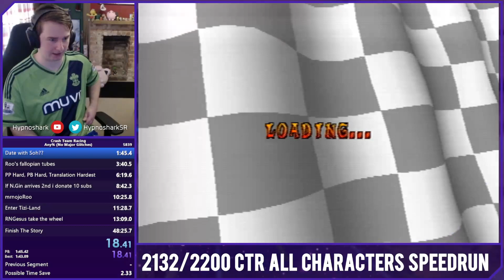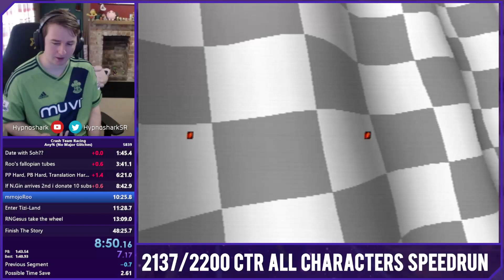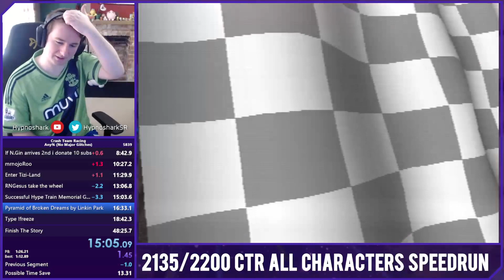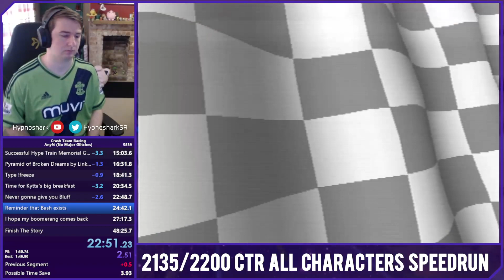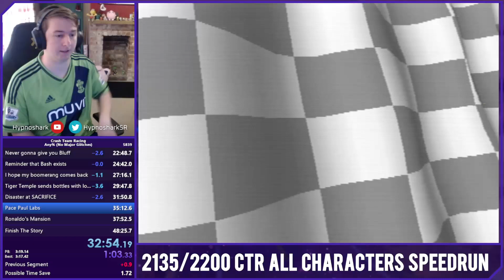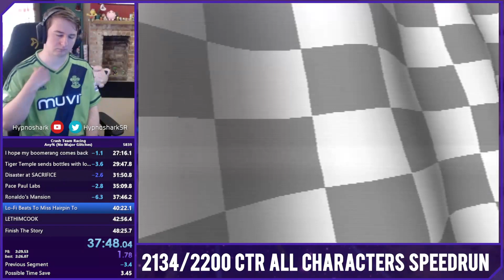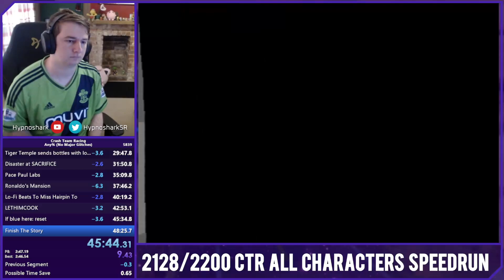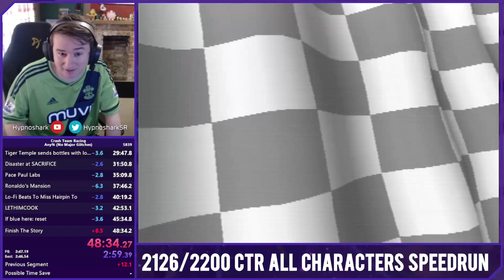The Greatest CTR Speedrun Of All Time